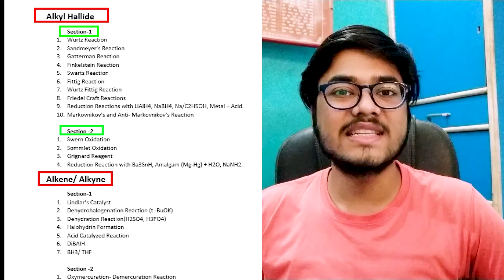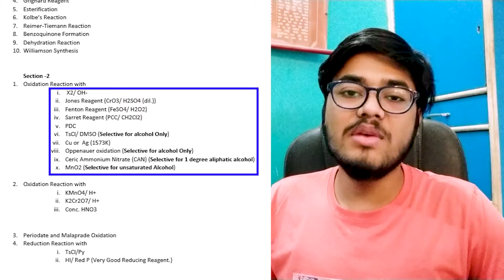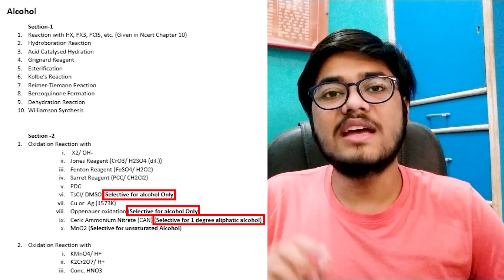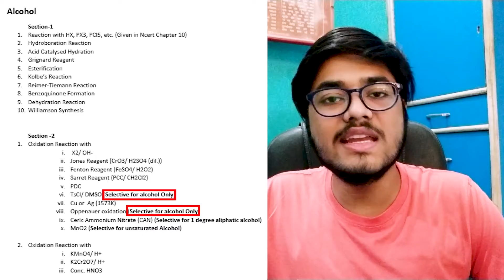JEE Organic Chemistry:- Most Important Named Reactions and Reagents |Nikhil Gupta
Most important named reactions in organic chemistry has been discussed in this video. These named reaction acts as a rank booster for me and boosts my marks from 51 in jee mains january to 75+ marks in jee mains september chemistry section. This video will be helpful for jee mains as well as jee advanced 2021 and 2022 aspirants.

Hey there, I am Nikhil Gupta a JEE Advanced qualifier. I am here to help you with your academic and to mentor you throughout the whole journey. Do join all the platform as fast as you can.
Time Stamps
00:00 Introduction
00:56 Main Content Starts Here
01:05 How to follow PDF
01:50 Coordination Compound in Organic Chemistry
02:29 Use of Subpoints
02:47 Limitation of Clemmenson And Wolff Kishner Reaction
03:47 What is meaning of selectivity?
04:30 Most Important Condensation Reactions For JEE
04:43 Other Important Reactions
05:03 Outro
Do join all the platforms for query related to academics and other problems. And also for some important announcements etc. .

GO my army let's boom.

or you can simply search niks.army and join us.

Let's be friend at facebook:- Nikhil Gupta